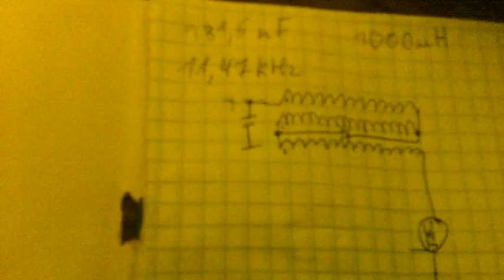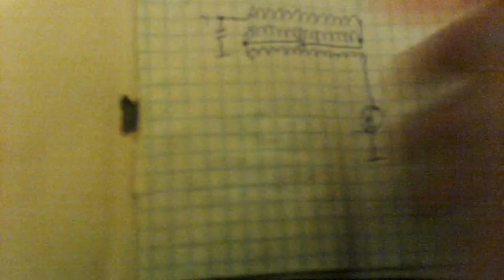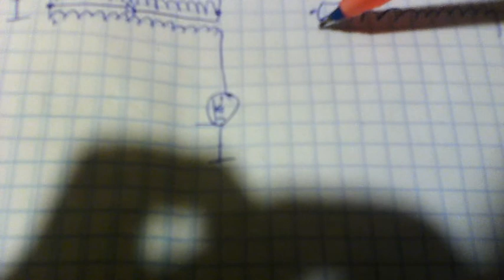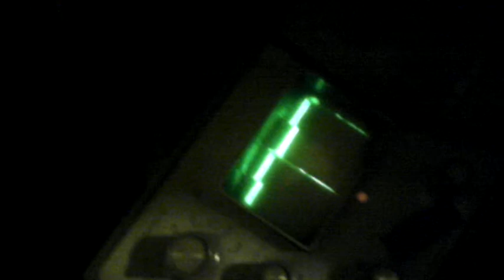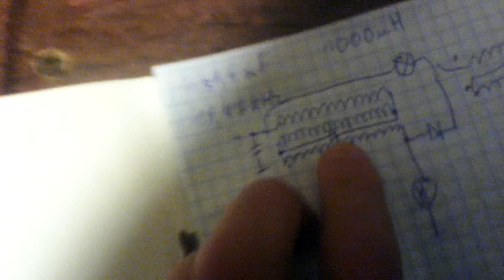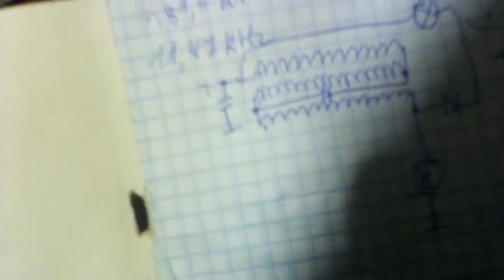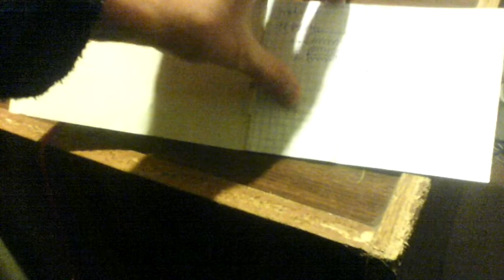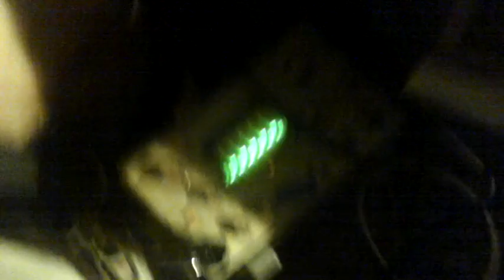Генератор на нелинейной индуктивности на практике